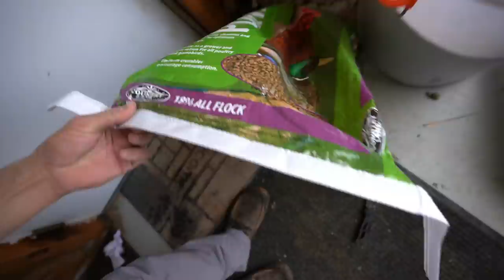My Pet Duck is Aggressive and Out of Control.. What to do?